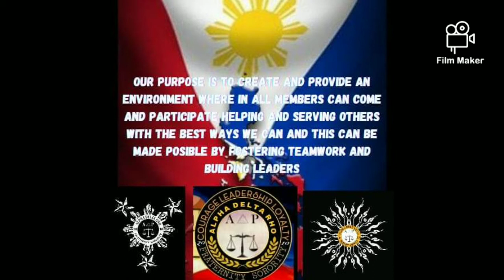ALPHA DELTA RHO - clean up drive at CANTIL.E ELEMENTARY SCHOOL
cover music-SD
ALPHA DELTA RHO
KALIG.ON/RESPITADO/SERVICE
LONGLIVE ADP-ALPHA DELTA RHO❤️🔥